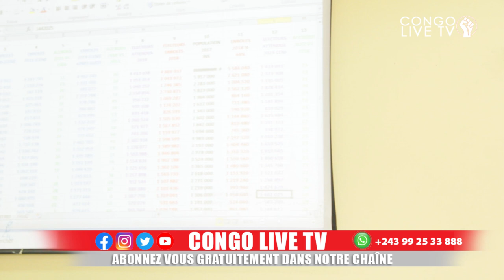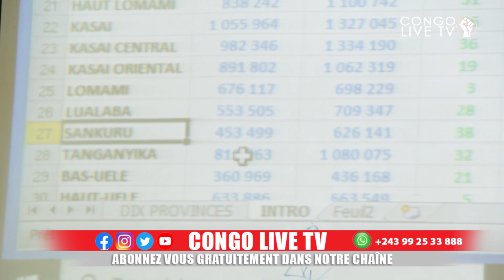🔴RDC : MARTIN FAYULU A PEUR DE SE PRÉSENTER AUX ÉLECTIONS DE 2023 ? DES VÉRITÉS TROUBLANTES